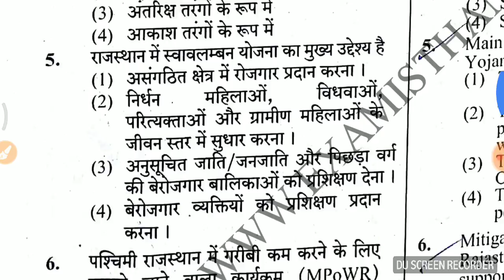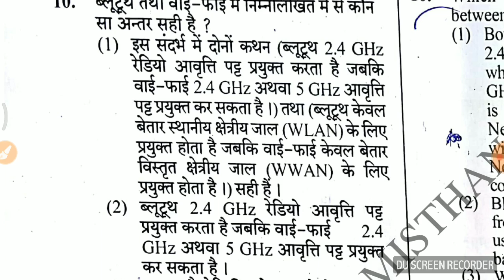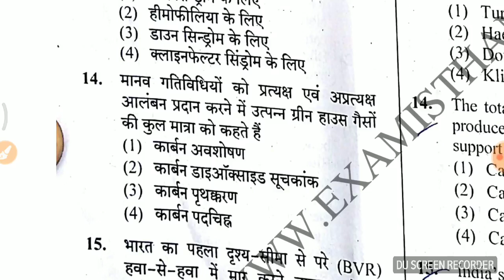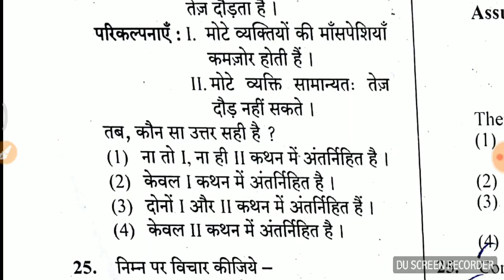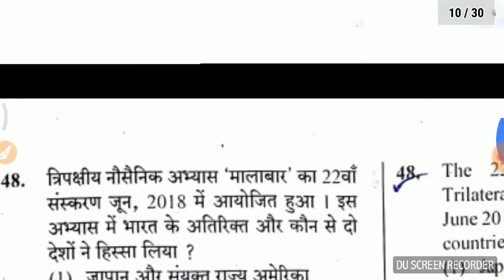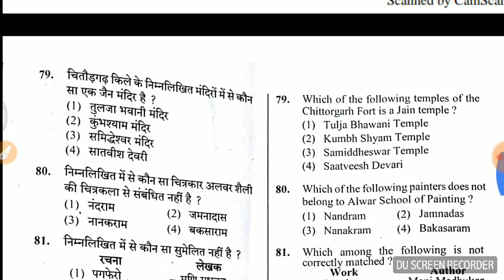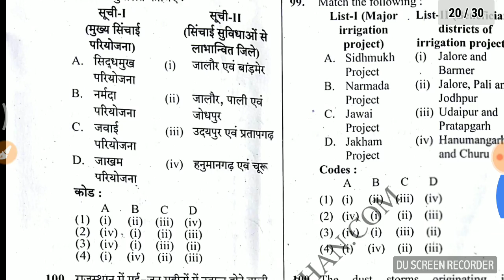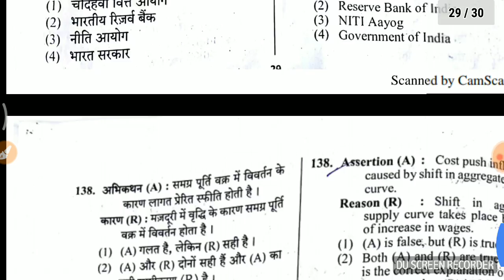RAS PRE EXAM 2018 Answer key part - 2.